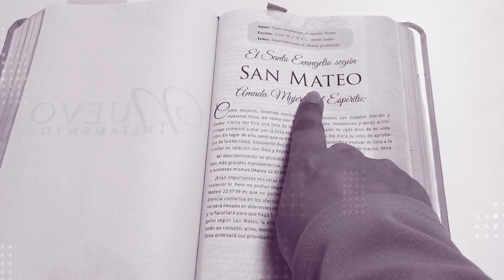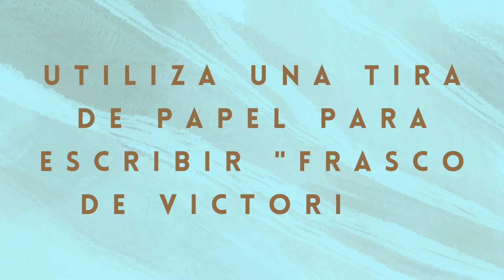Victory Jar - Diana Blanquel | Manualidades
¿Cuantas bendiciones te da Dios? ¿Tienes algún recuento exacto de esto? !Tienes que ver este video!

En este video Diana nos comparte una manualidad para poder atesorar cada una de las victorias y las bendiciones que Dios nos da a través de los meses. Esto con el propósito de abrirlo a fin de año y poder agradecerle a Dios por todo lo que nos dio durante el año.

🔴 Ayúdanos a cumplir con nuestra meta de 100 likes 🔴 Dale LIKE y  ACTIVA LA CAMPANITA DE NOTIFICACIONES y comenta para que podamos seguir trayéndote mas videos sobre Dios, motivación y amor propio.